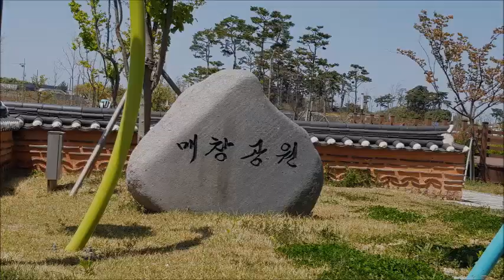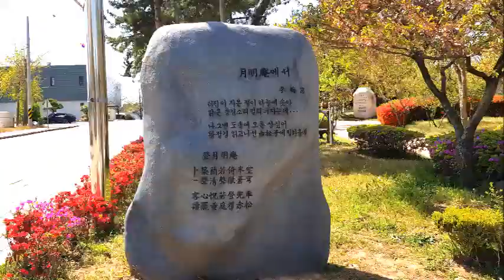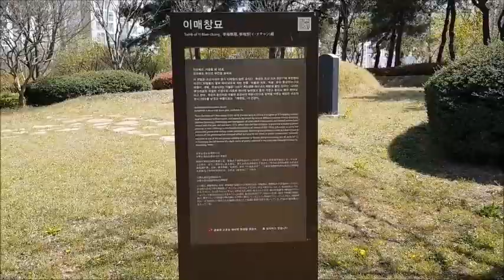[Park] "매창공원, 이매창의 묘(전북 부안군)"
From s-Korea